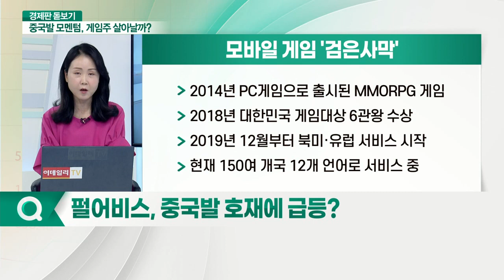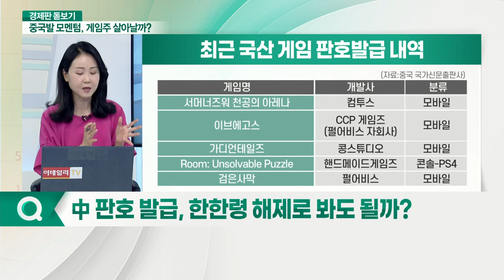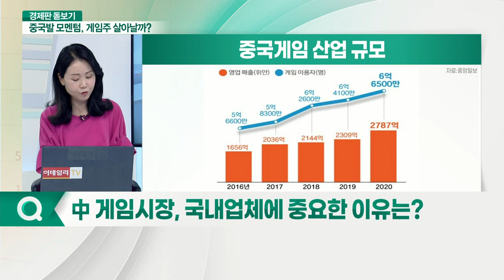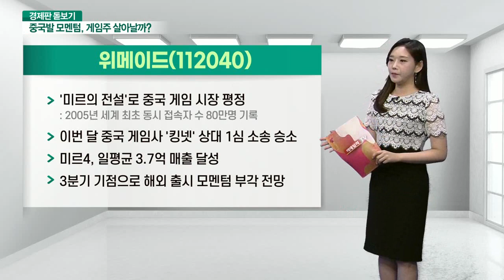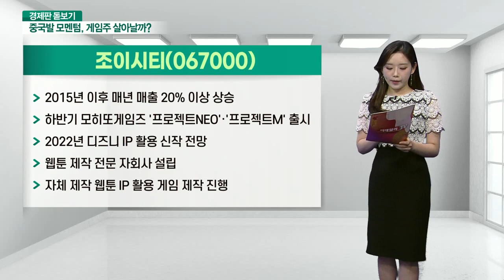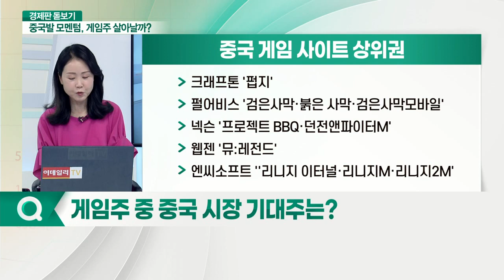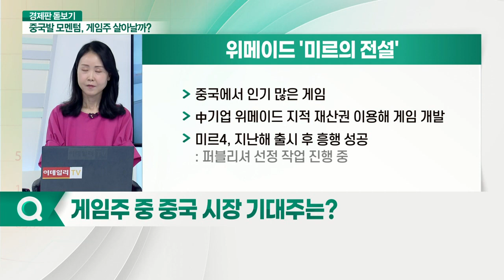펄어비스 판호 발급... 게임주 부진 탈출하나_경제판 돋보기 (20210630)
Q. 펄어비스, 중국발 호재에 급등?
Q. 中 판호 발급, 한한령 해제로 봐도 될까?
Q. 中 게임시장, 국내업체에 중요한 이유는?
Q. 펄어비스에 대한 증권가의 평가는?
Q. 게임주 중 중국 시장 기대주는?